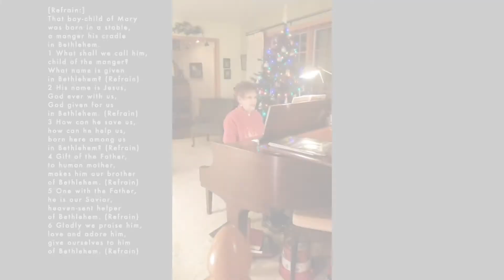Christmas Carol "That Boy-Child of Mary" 241 UMH played by Linda Dowling. Words Tom Colvin.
Christmas Carol played by Linda Dowling
Words: Tom Calvin, 1969
Dell United Methodist Church, Wisconsin
Non Profit Record